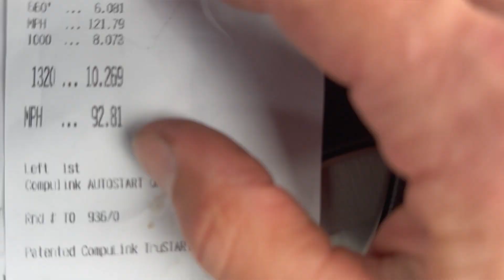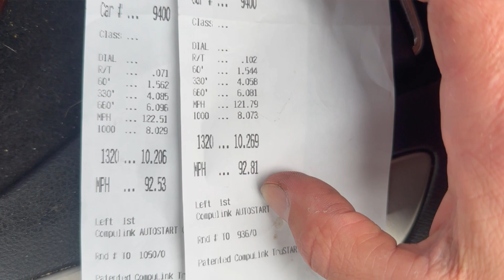Boosted to the Moon: 50 PSI of Insanity in My Racecar! New PB!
This my my 99 Mitsubishi Eclipse gsx (automatic). I purchased this car from a friend of mine back in 2015. And my plan was to build a drag racing car! Well after 7 long years of building it and the struggles and tears of being afraid it will never see the track, we finally did it boys! This is a huge accomplishment for me! I need more views so i can start making way better content! Guys im so stoke you have no idea!